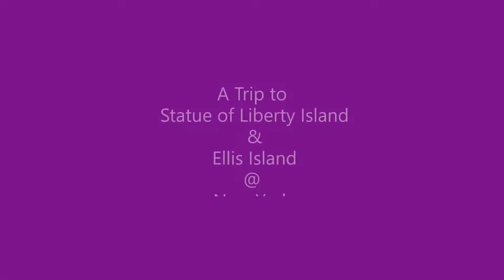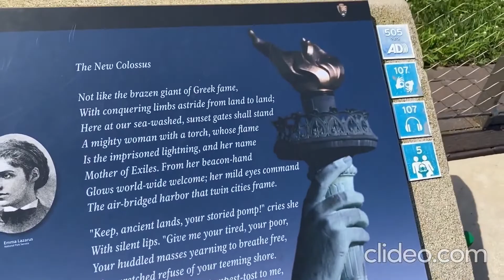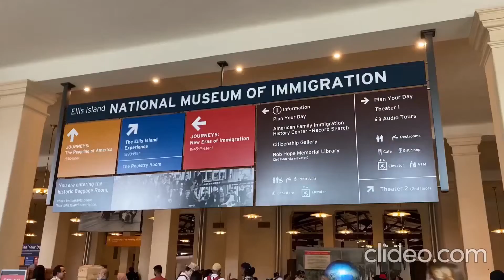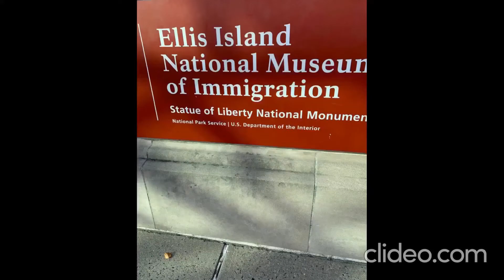Statue of Liberty and Ellis Island @ New York,USA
A Trip to Statueof Liberty and Ellis Island, New York, USA / এ ট্রিপ টু স্ট্যাচু অফ লিবার্টি এন্ড এলিস আইল্যান্ড @ নিউ ইয়র্ক, ইউ এস এ
I have described our beautiful trip briefly.